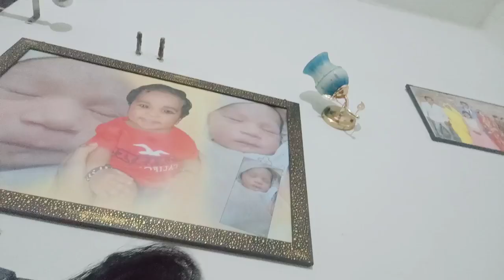आज मेरी पहली बार हुई तारीफ मैं बहुत ही खुश हुई 😄 और कनीश के पास इतना सारा😯..vlog 0038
आज मैं बहुत खुश हुई😊